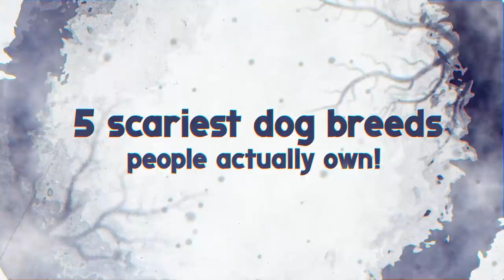5 Scariest Dog Breeds People Actually Own!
Not All Puppies and Dogs Are Good Boys. Some of Them Are Fluffy  but  Aggressive Nightmares Some Dogs Can Cause All Sources of Troubles when They Lose Their Temper  yet People Are Still Brave Enough to Own Them , from The American Bulldog to The Chu Chu  These Are 5 Scariest Dog Breeds People Actually Own!